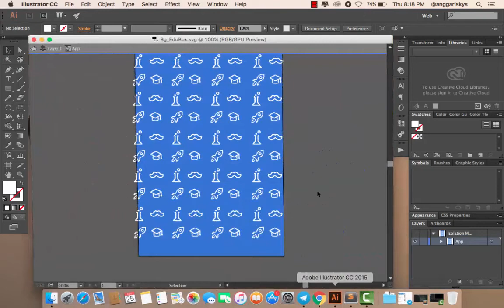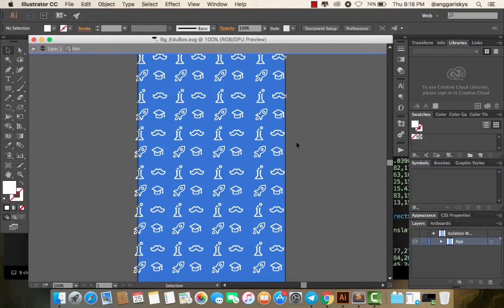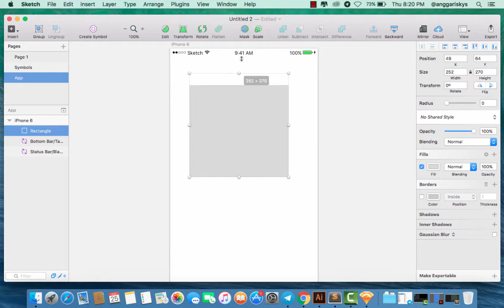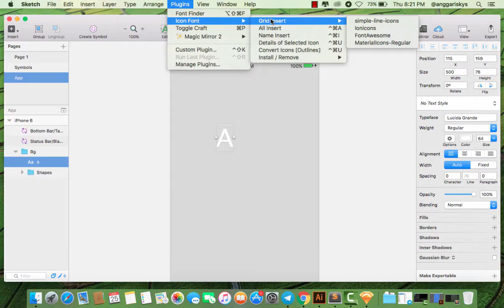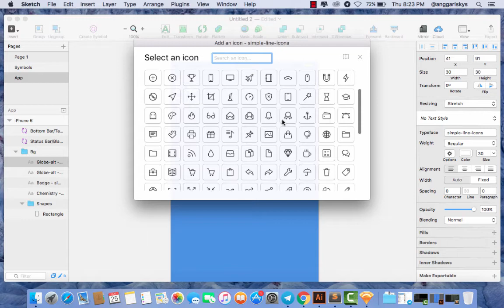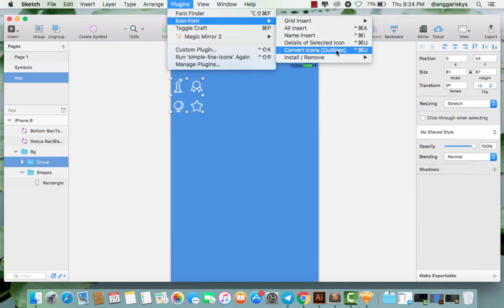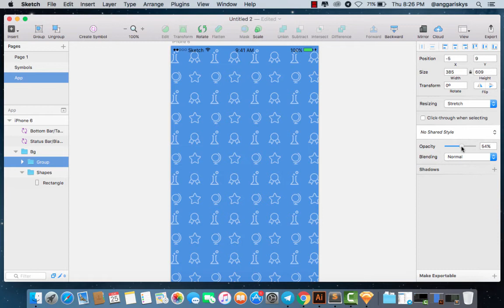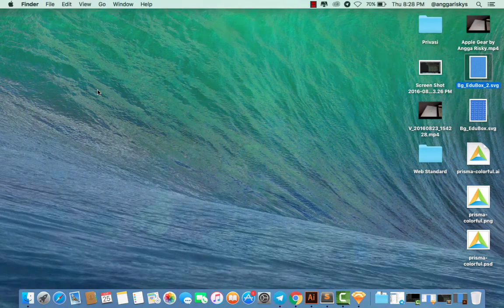How to Export Icon Font into SVG Sketch Tutorial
In this video tutorial, I'll show you how to create a background pattern using a Sketch and Iconfont plug-in. So, we will create a pattern background using the plug-in and export them into SVG file.

Follow me